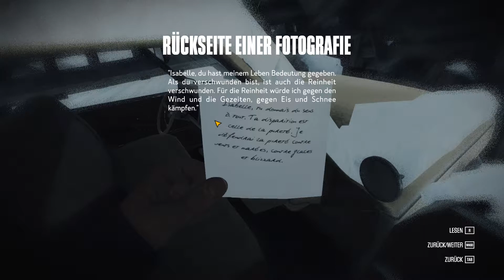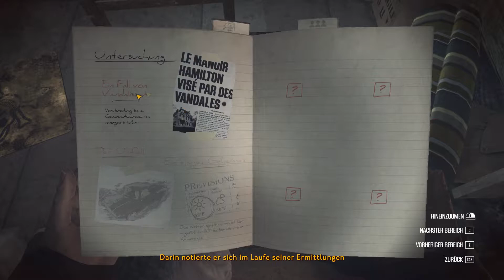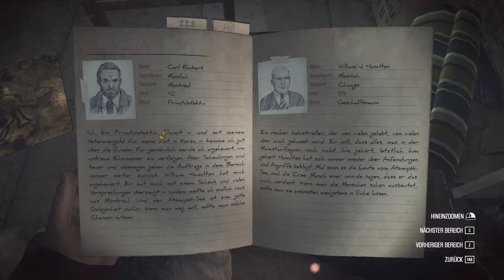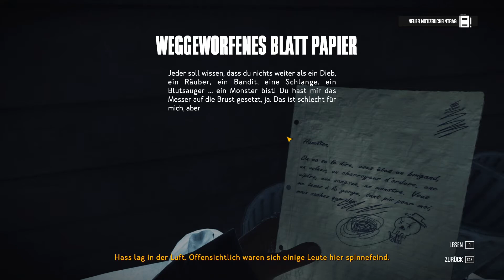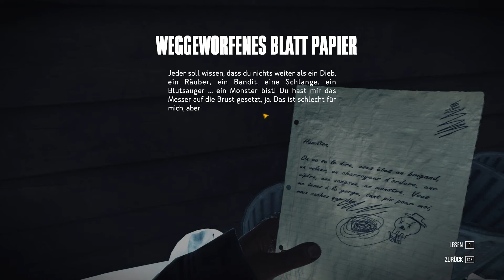Ein Schneesturm zieht auf | KONA #001 | FioreBo